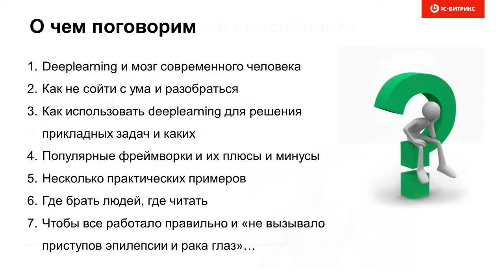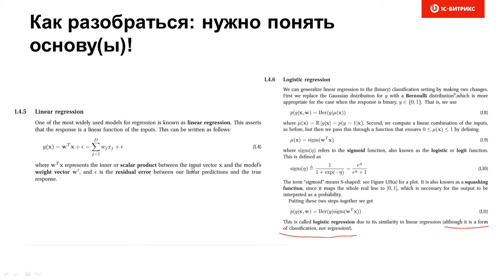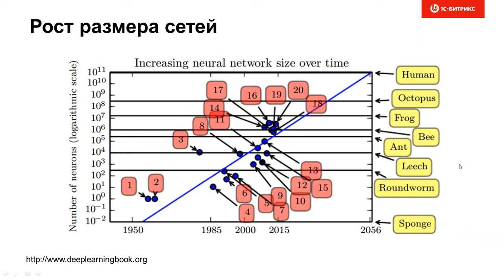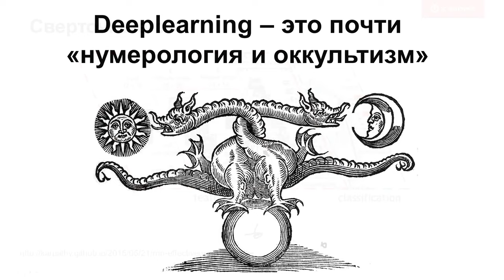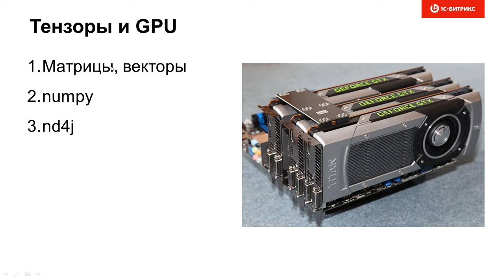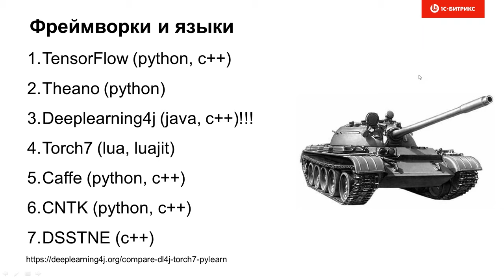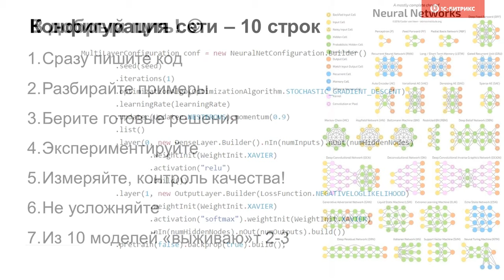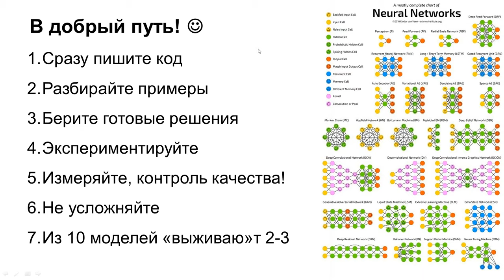Массовый Deeplearning — практический подход простыми словами.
Ведущий — Александр Сербул, руководитель направления контроля качества интеграции и внедрений «1С-Битрикс».

Вебинар 14 октябя 2016 г.